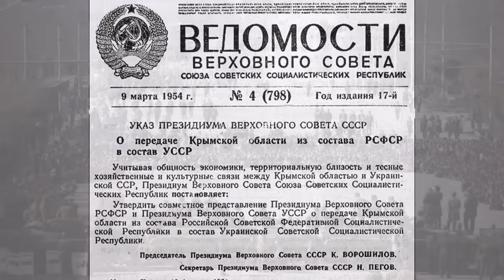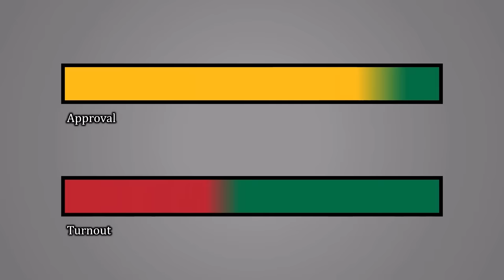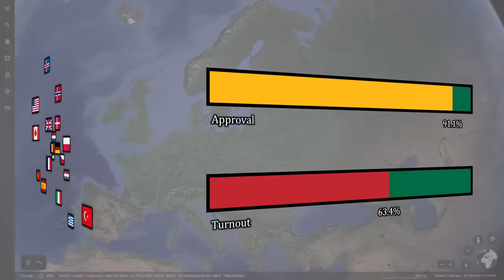Russia's Kaliningrad Problem with Lithuania Is Ukraine 2.0 ... with Some Big Differences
Check out my new book "What Caused the Russia-Ukraine War" You can also read it for free by signing up for a Kindle Unlimited trial (These are affiliate links, meaning I earn a commission when you make a transaction through them. This means that even if you read for free, you are still supporting the channel.)

Lithuania has begun enforcing European Union export restrictions on Russia, thereby blocking deliveries of steel to its Kaliningrad exclave. The parallels between this situation and Ukraine are uncanny. However, there are a few major dissimilarities that will likely lead to a different outcome.

0:00 What is Kaliningrad?
0:49 The Lithuania Crisis
1:43 Connection to Ukraine
3:08 How Russia Bought the Black Sea Fleet
5:12 The Kaliningrad Land Bridge Problem
6:40 The Crimea Land Bridge Problem
8:26 Why Lithuania Is Different